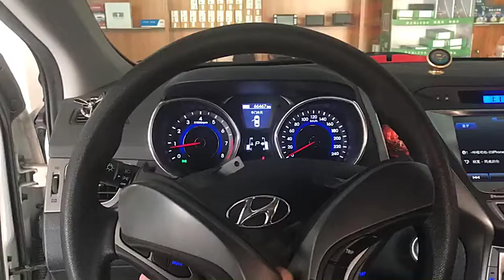New Cruise Control Music Steering Wheel Buttons For Elantra 2012-2015 At 2012-2014 Mt I30 Mt